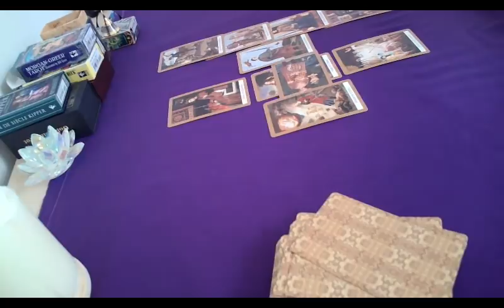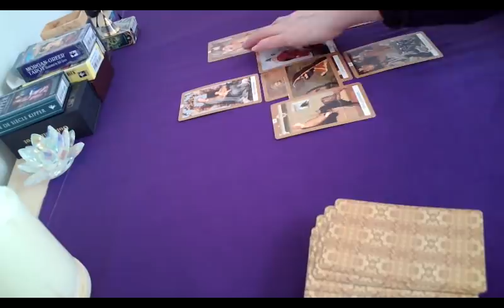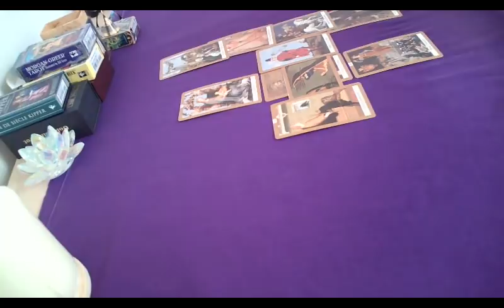국힘당 지방선거 성적표/ 이 리딩은 5월 초에 읽은것 입니다. 그래서 내용이 좀 오래된 것이 있습니다. (All rights reserved, 저작권 침해시 고발)